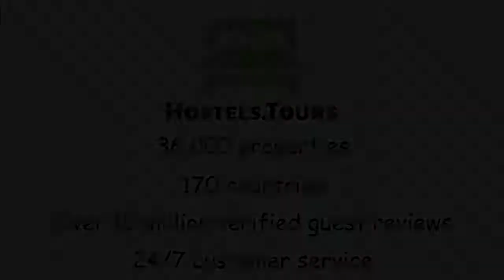Marble Arch Inn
Check availability, price, reviews and discount on Marble Arch Inn can be found

PLEASE NOTE:  The Triple room has one double bed and one single bed and sleeps 3 people.Modern, newly refurbished hotel with a warm, friendly hospitality which is second to none, matching the stylish facilities and quality service to the perfect location.   We offer clean and comfortable rooms with all the facilities at very competitive prices. We assure you that your stay will be relaxing and enjoyable.Marble Arch Inn has a twenty four hour Reception.  From the moment you arrive, at any time, our friendly and well trained staff will ensure you are looked after with only the highest level of service. We can accommodate you and your guests comfortably in our well equipped and appointed rooms.  All rooms with Remote Control Colour Satellite Television, Direct Dial Telephone, Clock/Radio, Central Heating, Hairdryer, Tea/Coffee Bar, Travel Electrical Adaptor, Wash Basin and Fridge/Freezer.  Most rooms with Shower, Toilet and Secondary Air Conditioning.From 15 June 2001 the Marble Arch Inn will be rooms only and details regarding the breakfast can be obtained from the Reception' Please be advised that the property will pre-authorize the card before arrival. If the credit card is not valid, you will be contacted to provide the details of another valid credit card in order to guarantee your reservation. Failure to do this, might result in the cancellation of the booking.